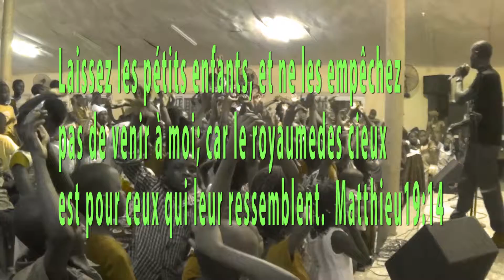Tubal et les Enfants...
Et Jésus dit: Laissez les petits enfants, et ne les empêchez pas de venir à moi; car le royaume des cieux est pour ceux qui leur ressemblent.